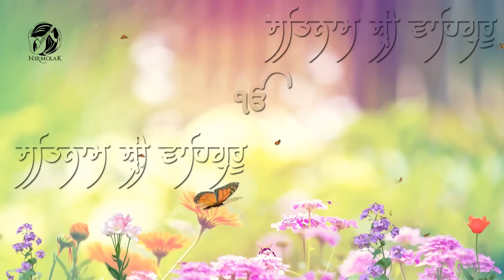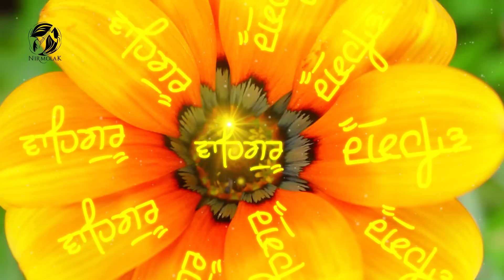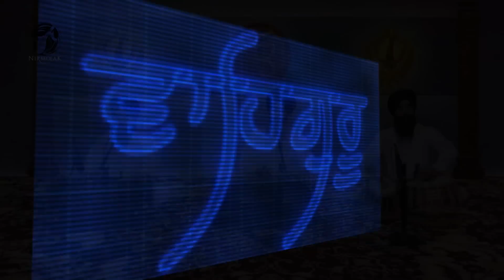Naam Ke Vyapari - Bhai Ranjit Singh (Hazuri Ragi Amritsar )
Album : Hazuri Kirtaniye (Vol.2)
Ragi :  Bhai Ranjit Singh (Hazuri Ragi Amritsar )
Producer : Babli Singh
Edit & Graphics : Amarjeet Singh Anmol
Recordist : Navjot Bansal
Label : Shemaroo